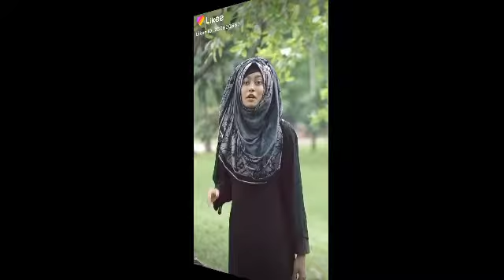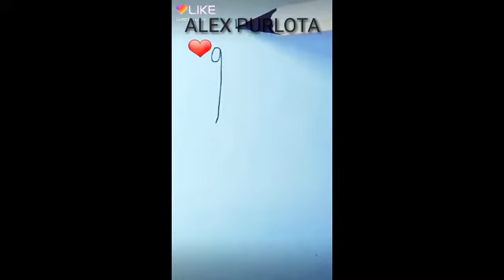♪♪♪ Fanny Tik Tok Video ♪♪♪ মজার আর মজার ফানি ভিড়ীও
,,,,ALEX PURLOTA,,,, NEW OLL FANNY VIDEO UPLUD OLL VIDEO,,,,?